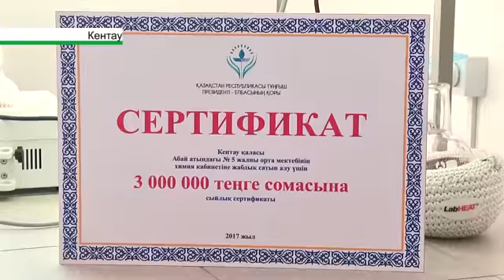Кентау қаласы. 5 мектеп